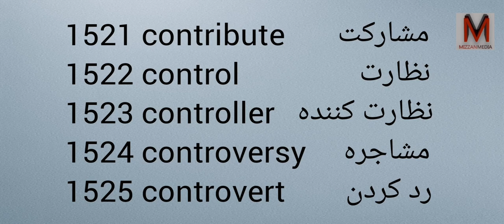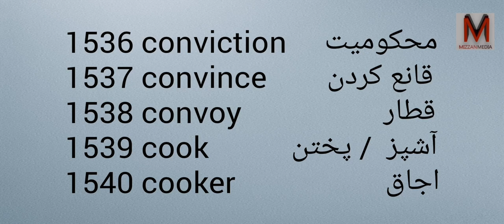Learn Farsi and English with Pronunciation - Part 77